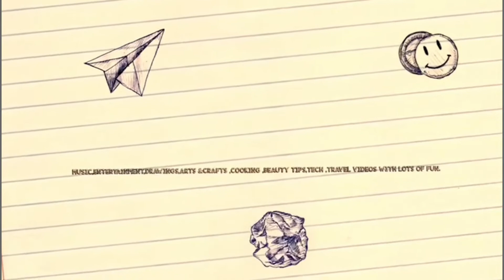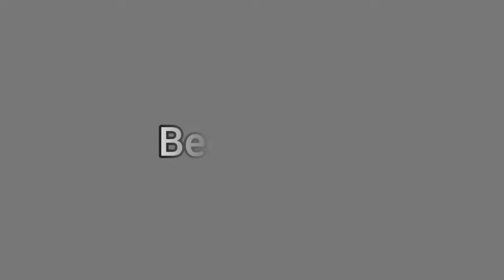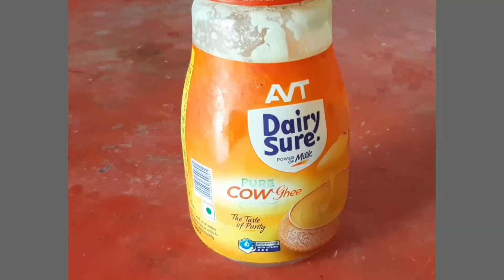Meelad celebration with ghee rice, beef curry and neyyappam